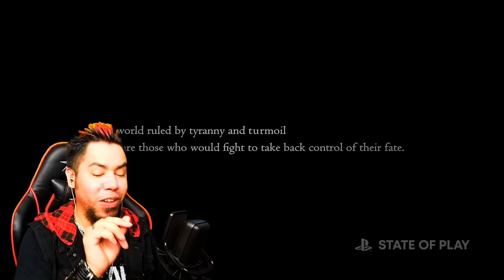Final Fantasy XVI Dominance Trailer REACTION! | HMK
Cinemageddon Reviews

Matthew O.
Dr. Drakon
Ventheguy
HylianHikkikomori
Douwert
Hikariemr
Mark M.

Tyler
Hyrule Warrior
Nikljj
Bryan D.
Jett

Vane
The Little Star Tenny
Fire & Air
Faecarly
Jacob
Eddy Perez
AxelLover95